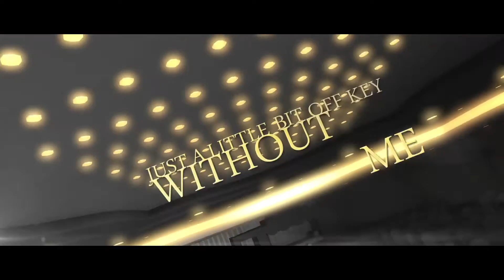Follow the Lights - "The Girl: Weddings in Black" Official Lyric Video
- Follow the Lights - "The Girl: Weddings in Black" - Like this video? Come see thousands more at the Net's largest, uncensored, completely d.i.y. music video site, KrankTV.com! We've got News, Games, Contests and the stuff that we can't show on YouTube!

Artist city, country: Spanaway, Washington, U.S.A.

Artist Biography: Follow the Lights' first single from their bebut EP "MALICE" available now!

Producer Name: Derek Lafountain

About The Video: Recording/Mixing/Mastering: Harri Lowe, Ahren Lanfor, Tyler Rossow
Lyric Video: Derek Lafountain
EP Art: Kendall Johns